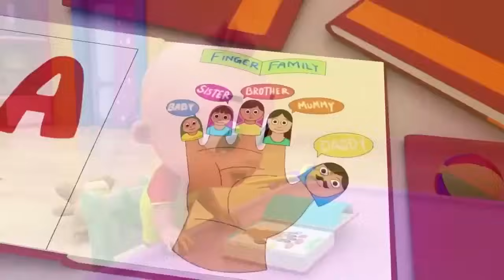Wheels on the Bus, Old Mac Donald, ABC song ,Baby Bath Song, CoComelon, Nursery Rhymes & Kids Songs